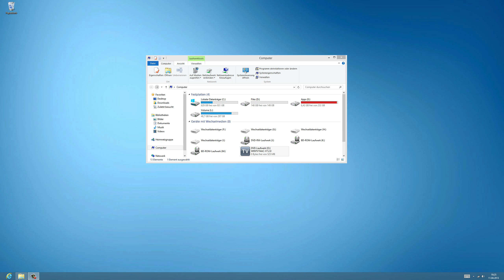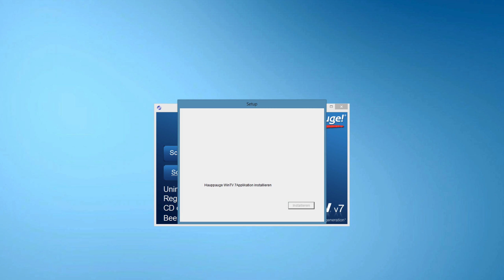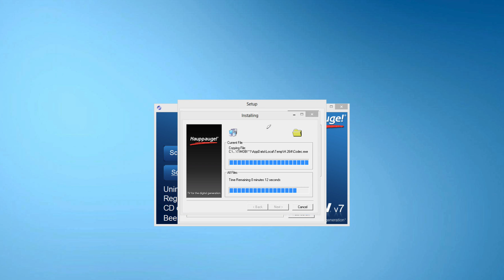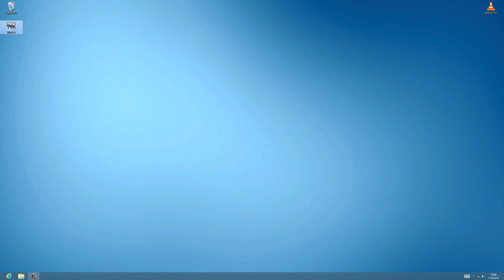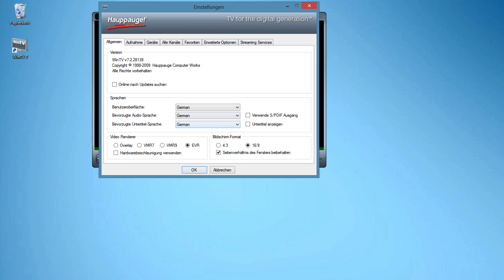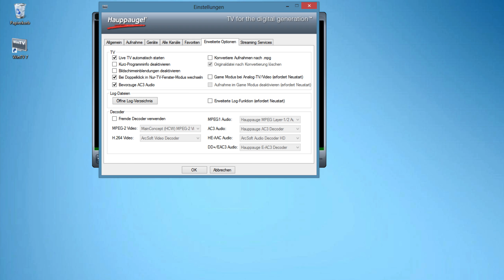myTV Sat Einrichtung und Sendersuchlauf mit WinTV 7 | Windows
Hier günstig kaufen
In diesem Video zeige ich, wie man die Hauppauge myTV Sat mit der Windows Software WinTV von Hauppauge einrichtet bzw. wie man den Sendersuchlauf vornimmt, um mit myTV Sat unter Windows Fernsehen zu schauen.